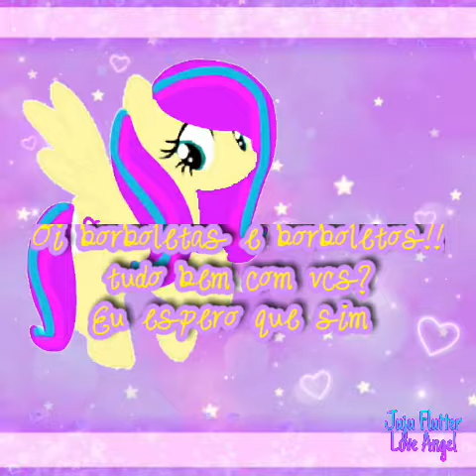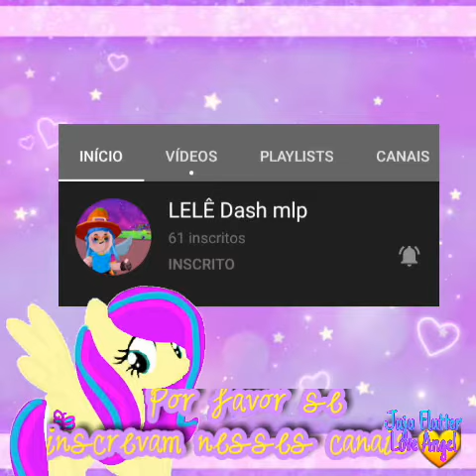🐰 • Divulgando borboletas e borboletos! • 💛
🦋• Oii borboletas e borboletos!! Tudo bem com vcs? Eu espero sim💛
Sejam bem vindos a mais um vídeo aqui do canal! ^w^

                        Obrigada por ter assistido o vídeo! E tbm obrigada por ler a descrição💕🌹Beijinhos da Juju Flutter e tchauu😘